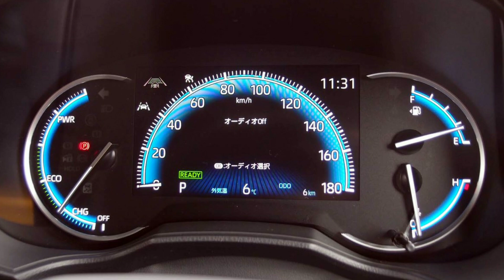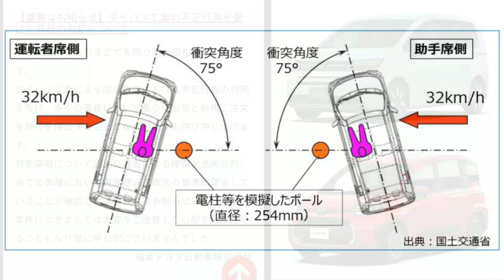【トヨタ】5月中旬の最新納期！改良を延期した新型シエンタの納車は！新型ランドクルーザー250、GRヤリスが！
➡︎2024年5月中旬、トヨタ自動車の新車の納期情報、リコールについて紹介。
昨年2023年に新発売らフルモデルチェンジした「新型アルファード」「新型ヴェルファイア」「新型プリウス」「クラウンセダン」「クラウンスポーツ」再再販売の「ランクル70」
2024年1月にマイナーチェンジした「新型ヤリス」「新型ヤリスクロス」
4月18日発売の「新型ランドクルーザー250」6月発売予定の「クラウンエステート」などの新型車も紹介。